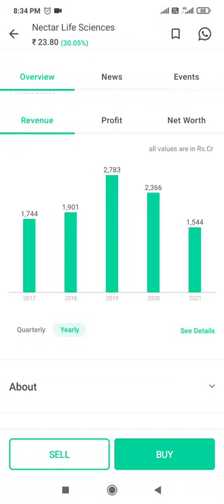Share market || Nectar Life Sciences